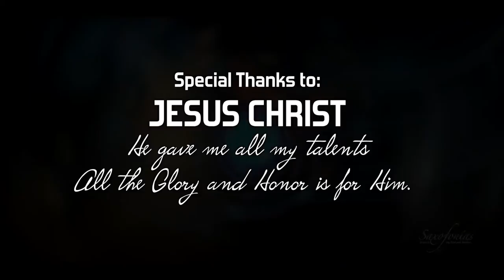Saxofonias - Chrono Trigger Main Theme IOS Resurrection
Chrono Trigger Main Theme is one of the best song of SNES era.  This game is one of the best RPG of all times and the music had to be to that reputation.

This song was recorded in Puerto Rico by Jovanny Rodriguez in Soprano Sax.

Why Jesus Christ?  Jesus died to save all of us that confess him as our God and Saviour.